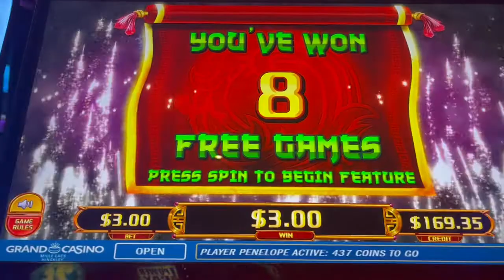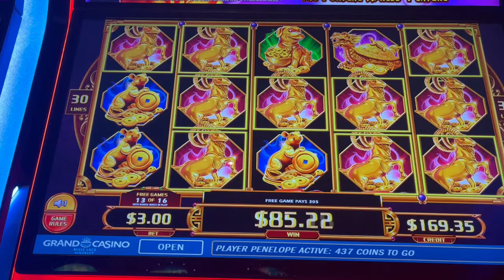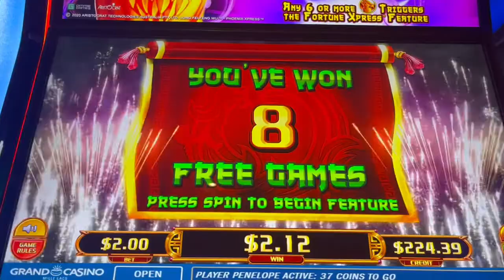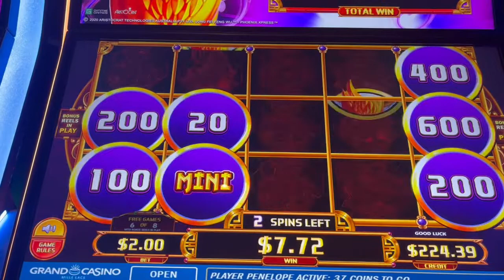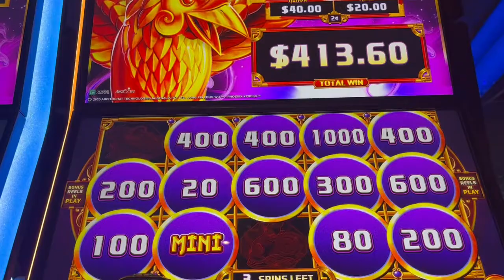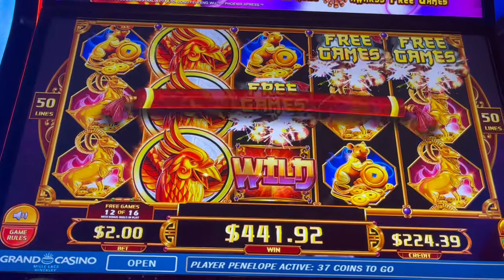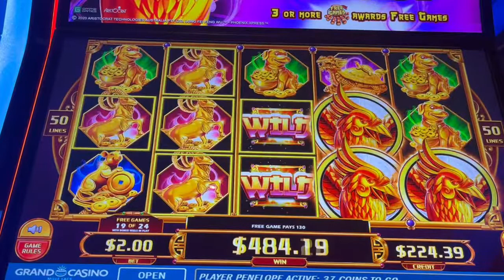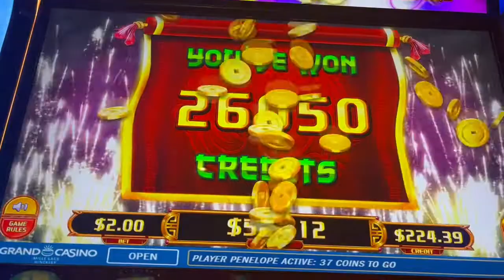New🚨FORTUNE XPRESS🚨HUGE WIN🎉NON STOP ACTION🥳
Wow non stop action Huge Win Fortune XPRESS.. YeaYah!🎉this new MC Clone is amazing